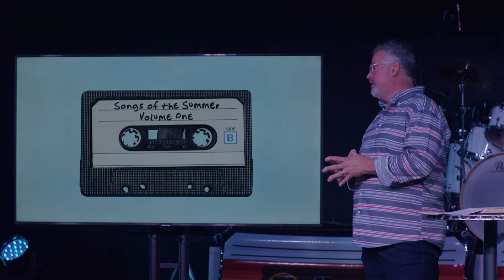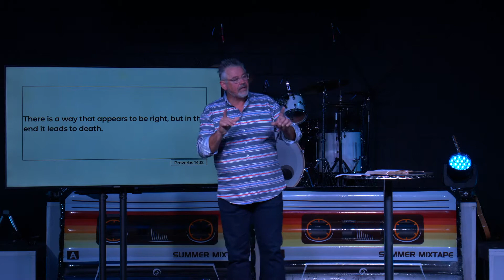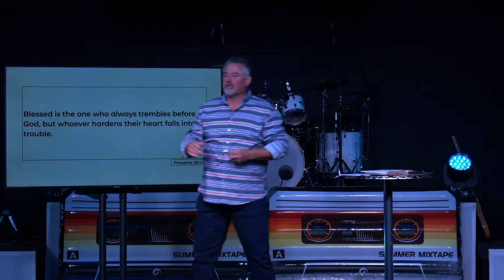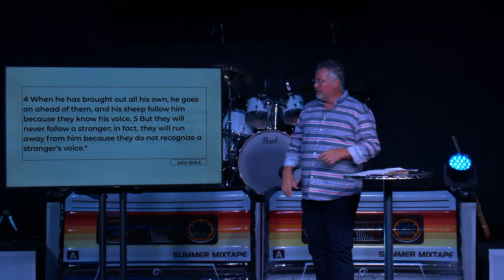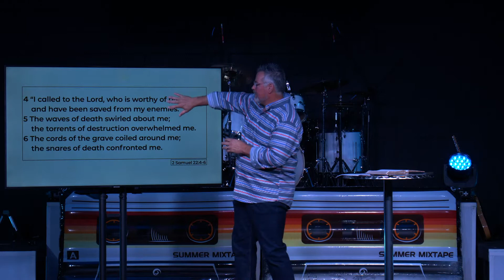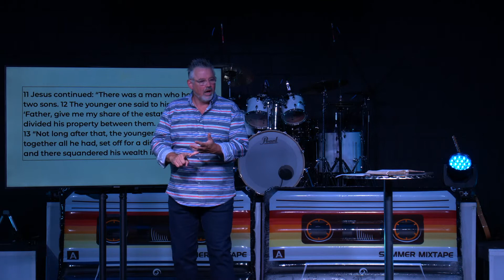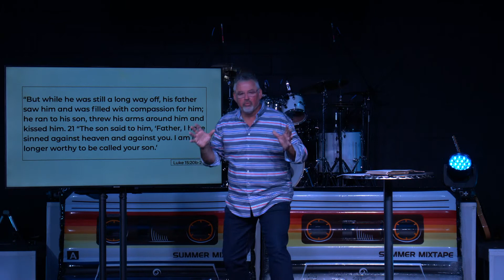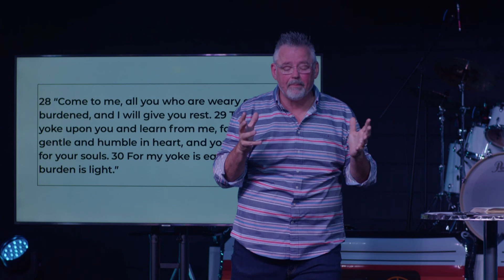Songs Of The Summer (Carry On Wayward Son by Kansas)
Join us for a brand new series where At The Movies meets your favorite summer playlist entitled Songs Of The Summer! Week 1 is covering the song Carry On Wayward Son by Kansas!